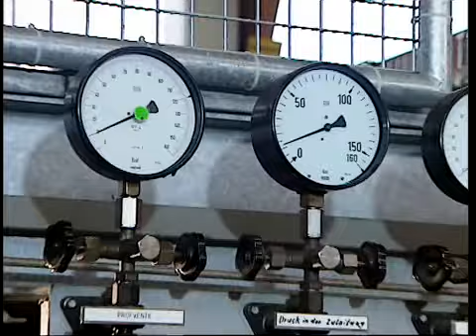Operation of a LESER Safety Valve - Back pressure compensation with a balanced bellows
This movie shows a normal operation of a LESER safety valve with back pressure.
To prevent chattering a balanced bellows is used.